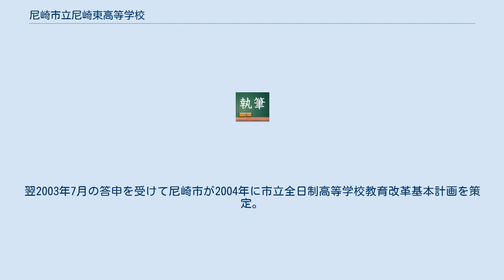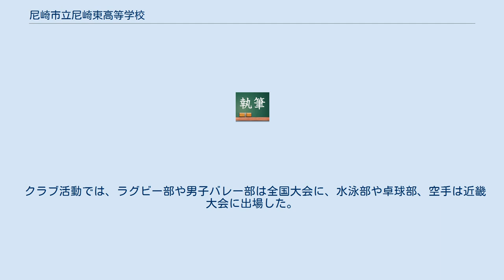尼崎市立尼崎東高等学校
兵庫県の公立高等学校_(廃止)
尼崎市立尼崎東高等学校（あまがさきしりつ あまがさきひがし こうとうがっこう）は、かつて兵庫県尼崎市食満（けま）にあった市立の高等学校。
尼崎市立尼崎産業高等学校とともに統廃合され、2013年（平成25年）に廃校（閉校）となった。
後身として尼崎市立尼崎双星高等学校が開校している。
 太平洋戦争後の高度経済成長期に、高校増設を求め10年間続けられた市民運動により、団塊の世代の進学する「高等学校生徒急増期」の1963年（昭和38年）、尼崎市立尼崎西高等学校とともに新設された。
 少子化時代を迎え、2002年（平成14年）に尼崎市立高等学校教育審議会が、市立全日制高校3校の今後のあり方について諮問。
翌2003年7月の答申を受けて尼崎市が2004年に市立全日制高等学校教育改革基本計画を策定。
「効果的な教育投資を行う中で特色づくりを進めるとともに、学校教育活動の活性化を図る」ため「尼崎東高等学校と尼崎産業高等学校との発展的統合」を行うこととなり、2013年（平成25年）に廃校（閉校）となった。
 なお、跡地は再開発され、芦屋市・神戸市地域のスポーツクラブ「アスロン」が専用グラウンド「アスロンプレイス」を設置。
2021年（令和3年）4月には、尼崎市立園田東生涯学習プラザが移転する。
 電車 バス 生徒会による自主活動が活発である。
 クラブ活動では、ラグビー部や男子バレー部は全国大会に、水泳部や卓球部、空手は近畿大会に出場した。
 経済 芸能 スポーツ